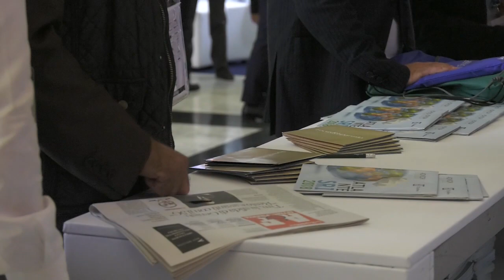Tassi (Aberdeen Standard): "Ecco quando il rischio premia"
Le interviste ai protagonisti di Consulentia 2018, l'evento organizzato da Anasf a Napoli.